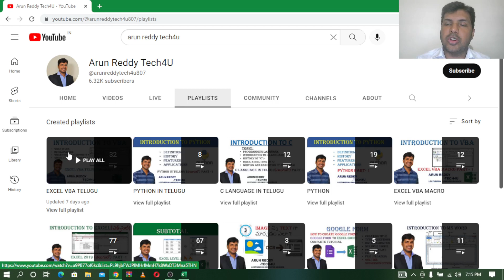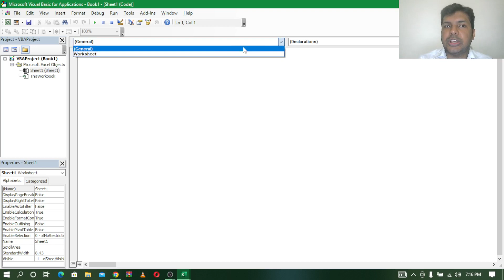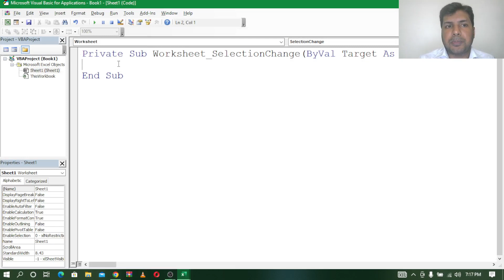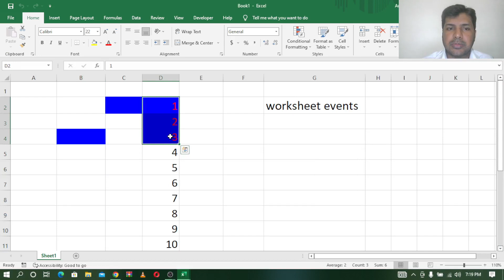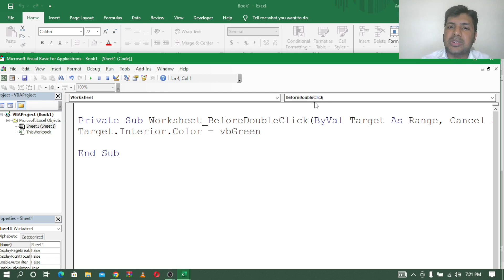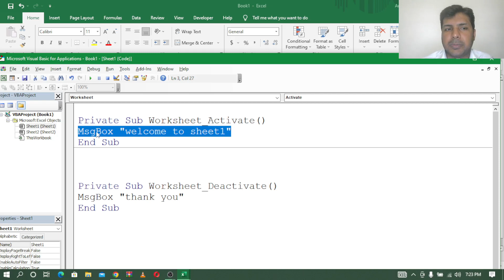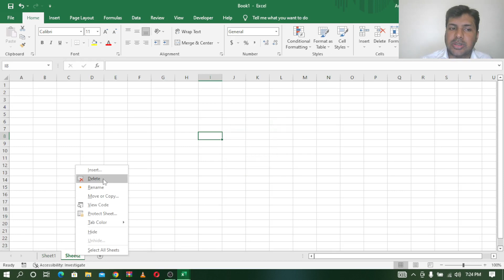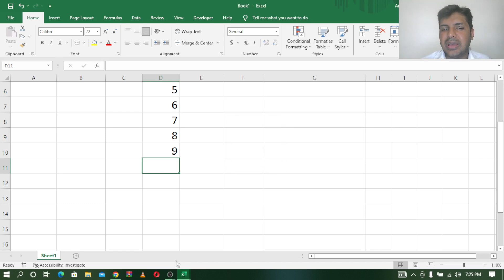EXCEL VBA TELUGU PART - 33 || VBA EVENTS IN TELUGU || WORKSHEET EVENTS IN TELUGU